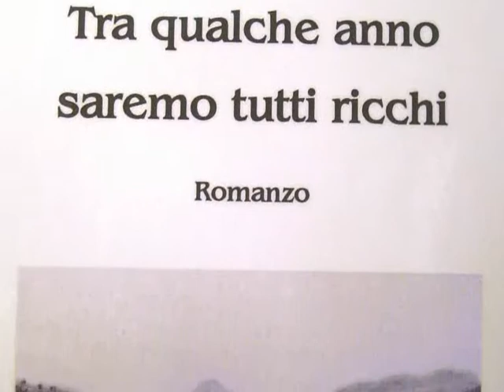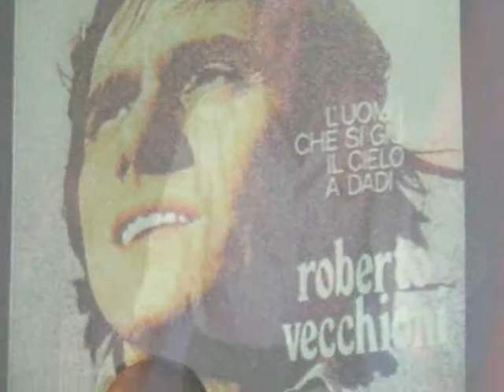Alessandro Mancuso parla delle canzoni e del pubblico.wmv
Spezzoni di interviste, di filmati quasi ventennali e di brevi pezzi di interpretazioni di Giorgio Gaber, Francesco Guccini e Fabrizio De André.